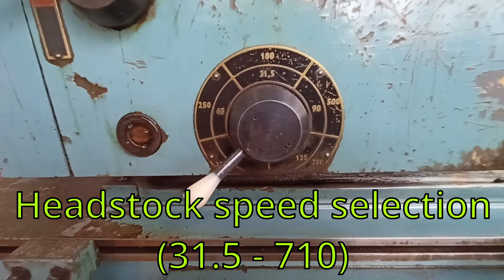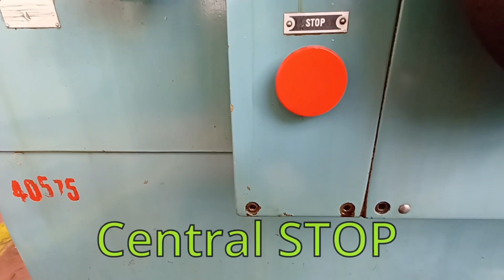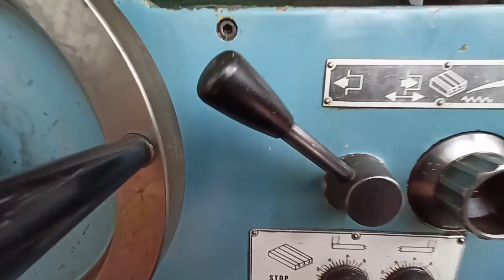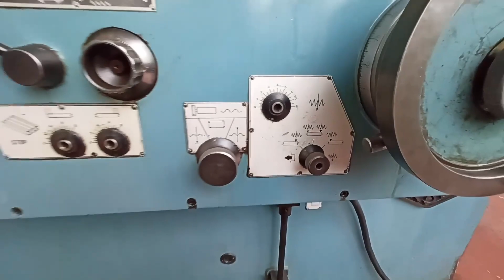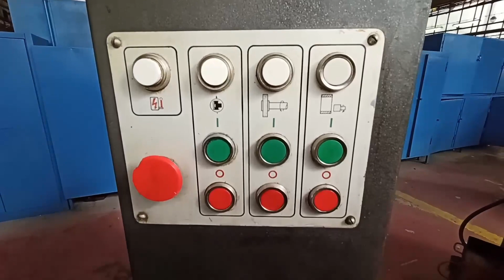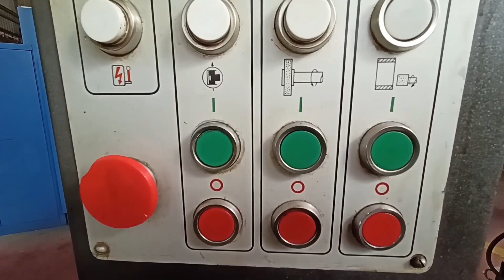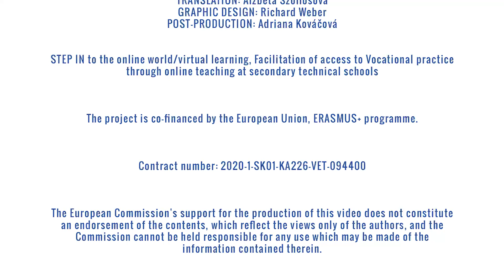MACHINING - GRINDING - 1 / The main parts of the grinder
ideo in ENGLISH for the students of MACHINING.

TOPIC: parts of the grinder, control elements, etc.

With the help of this video, you will learn in practice how to identify the main parts of the grinder, you will get to know the control elements that are used to start the mechanisms, you will learn how to set the spindle speed or control the sliding mechanism. Hopefully, you will be able to use what you have learned soon in real professional experiences.

This video was created as part of the international project "STEP IN to the online world/virtual learning, Facilitation of access to Vocational practice through online teaching at secondary technical schools" within the ERASMUS+ programme.